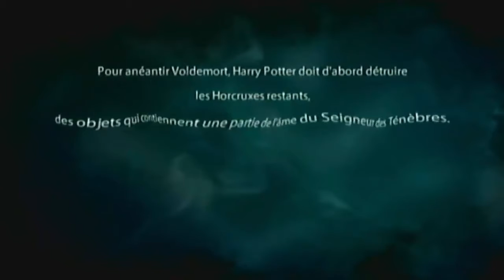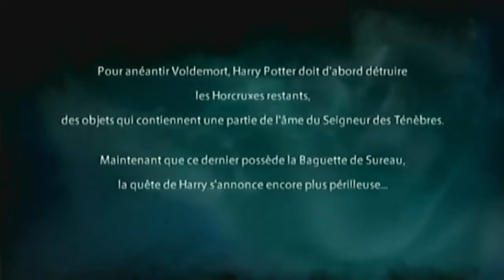Wii - Harry Potter 2010 - Harry Potter et les Reliques de la Mort Part 2 - Full Intro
Support console : Wii
Japan : Unreleased
North America : July 12, 2011
PAL : July 15, 2011